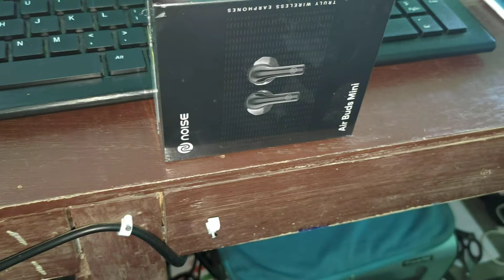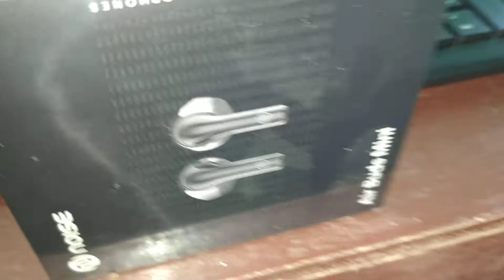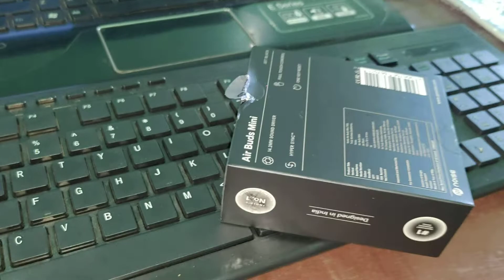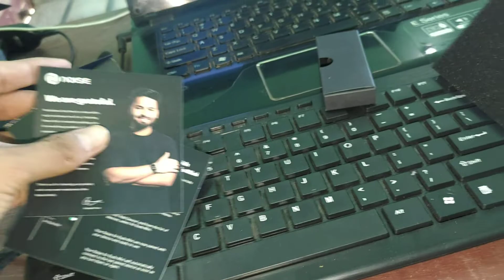Noise EarBuds Mini Setup || सस्ते दामों में देगी पूरा मजा || UnBoxing And Review Noise Mini EarBuds